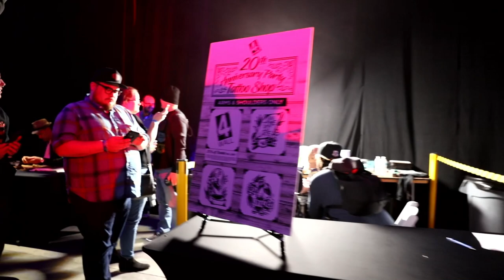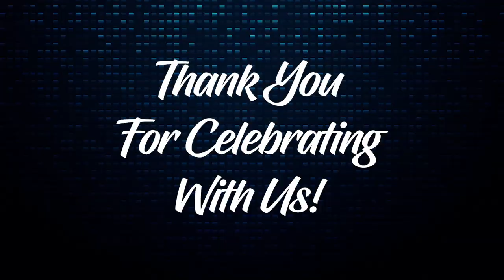4Wall's 20th Anniversary Party Recap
For those who couldn't attend, want to re-live, or flat out don't remember, here's a video recap from our 20th Anniversary Party!